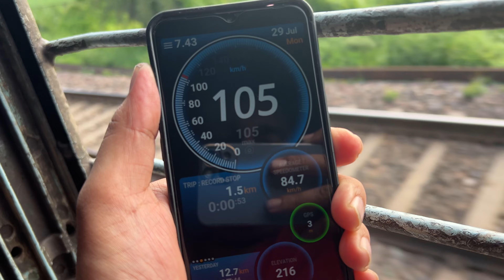Delhi To Bageshwar Dham Train Ticket Price I How to Reach Bageshwar Balaji Mandir Only in ₹ 255/*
How to Reach Bageshwar Balaji Mandir Dhirendra Krishna Shastri also known as Bageshwar Dham Sarkar or Maharaj, is a Hindu Spiritual Guru and the peethadhishwar of the Bageshwar Dham Sarkar, a religious Hindu pilgrimage site in Chhatarpur district of Madhya Pradesh

hit likes.

Bageshwar Dham jaane ke liye kaun si train jaati hai